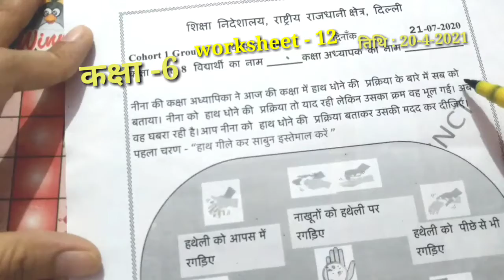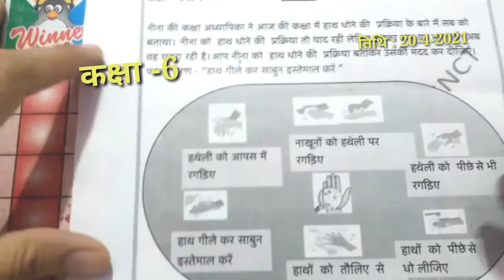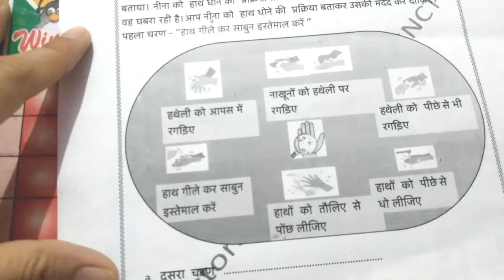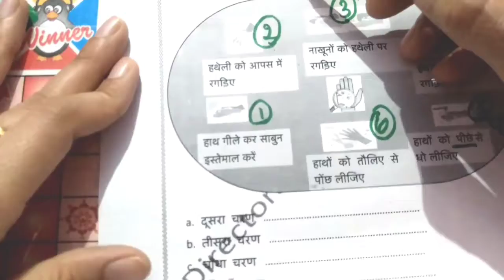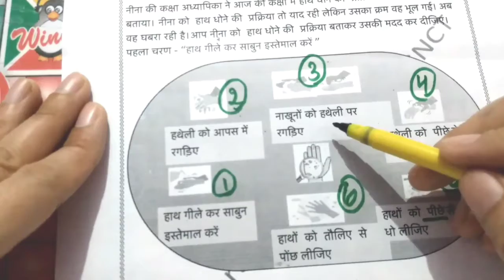Generic worksheet 12 class6 (20/4/2021)/doe worksheet 12 /class6 worksheet 12